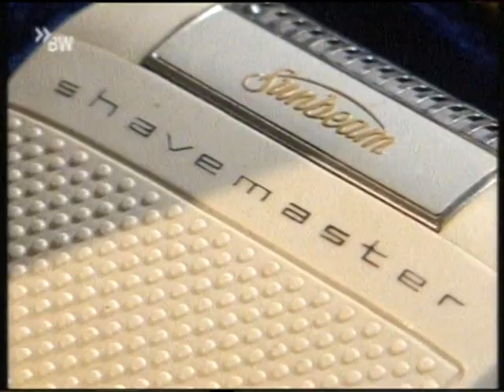Mit Koriander und Cumin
Froschschenkel mit Erdbeersoße.